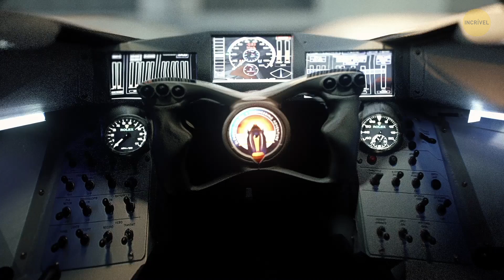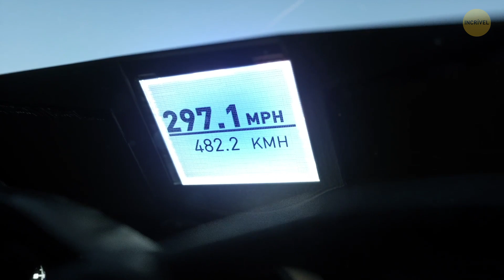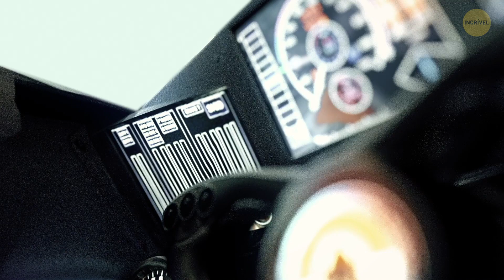O Carro Mais Rápido Do Mundo Quebra A Barreira Do Som Como Um Jato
💡 Deixe os seu estilo mais Incrível com nossos PRODUTOS (enviamos para todo o mundo!)

Você se encontra no meio do deserto de Nevada. Nada à vista por quilômetros, exceto um minúsculo ponto à distância. Mas está se aproximando rápido! Em um piscar de olhos, ele o ultrapassa antes que você tenha tempo de entender o que é e o que acabou de acontecer. Só depois de um tempo você ouve o ZOOM passar por você. Este não é um foguete espacial ou jato. É o Bloodhound LSR - o carro mais rápido do mundo que pode ir além da velocidade do som! 🤯

Crédito da foto da thumbnail:
O carro Bloodhound Land Speed Record é uma combinação de jato rápido, carro de F1 e nave espacial: Por Bloodhound Land Speed Record / Ferrari Press / East News,